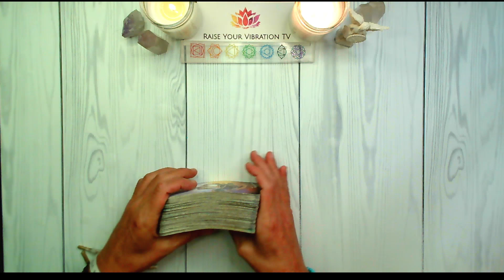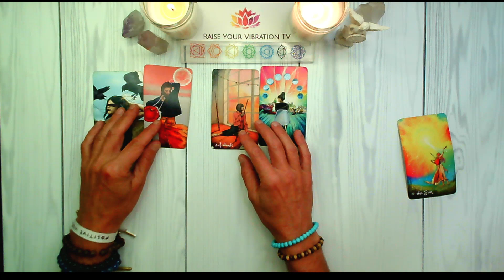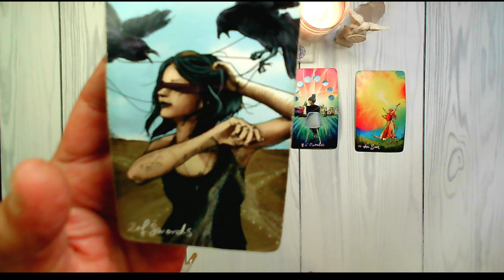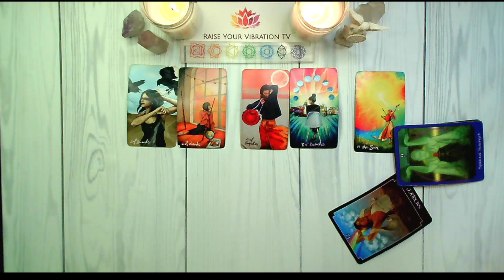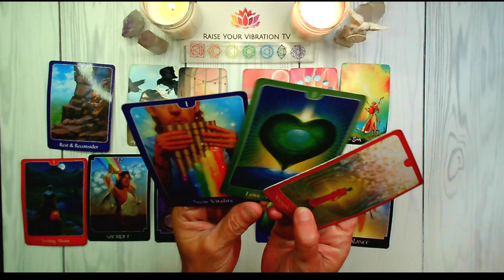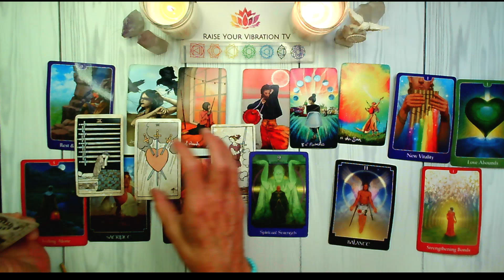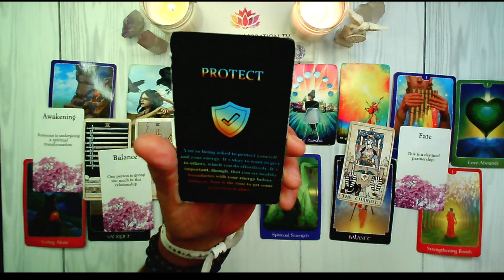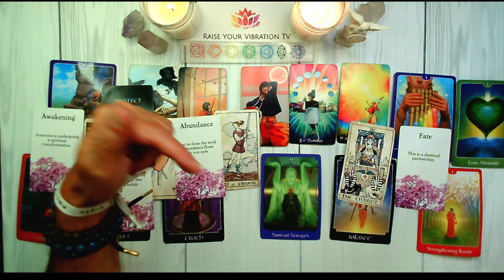PISCES♓️ PAY ATTENTION TO THIS WEEKS MESSAGE! 3 ACES! AUGUST 26TH - SEPTEMBER 1ST TAROT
PISCES AUGUST TAROT READING

**NEW**
🌟15 MINUTE "ASK A QUESTION" PRE-RECORDED TAROT READING!🌟
SIGNUP FOR YOURS TODAY!

UC2-oAgmWs0MVNLTTwE_FTBA